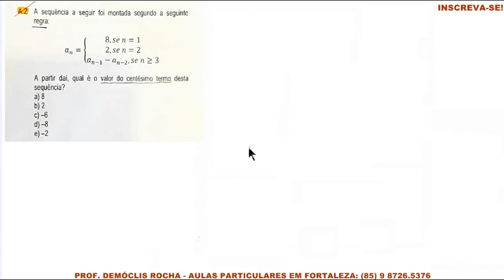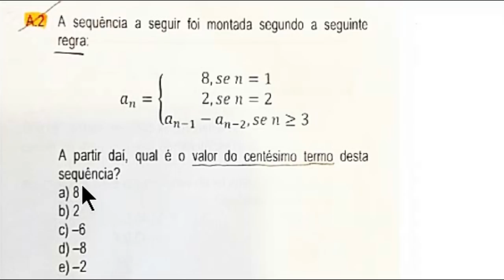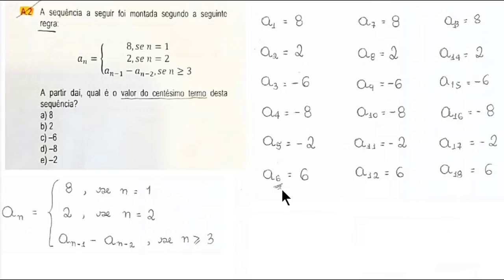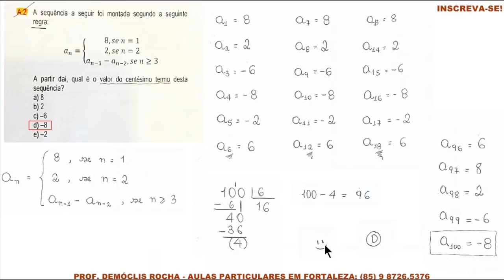SEQUÊNCIAS - Exercício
Olá, amigos! Neste vídeo apresento uma questão muito legal sobre sequências. O enunciado é mais ou menos assim...

A sequência  a seguir foi montada segundo a seguinte regra:

A partir daí, qual é o valor do centésimo termo desta sequência?